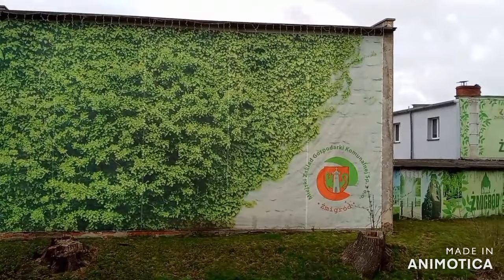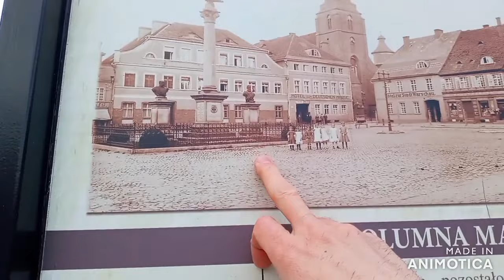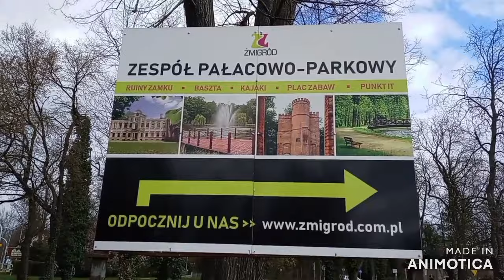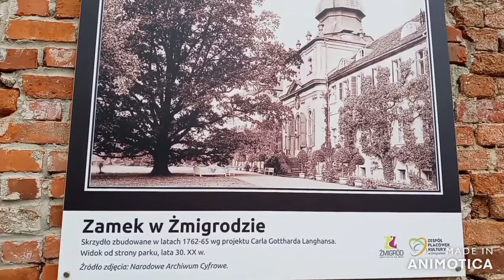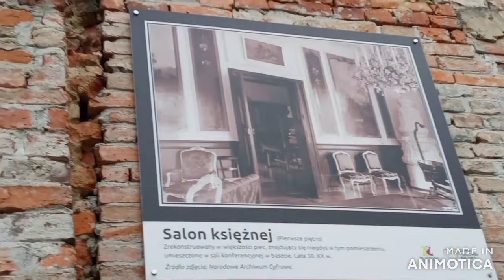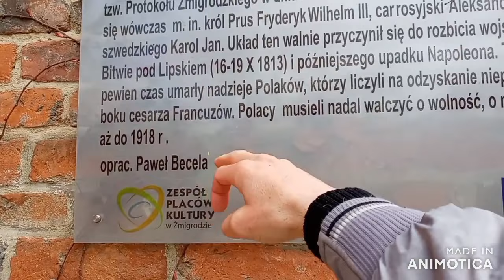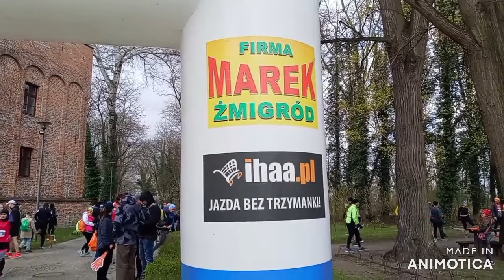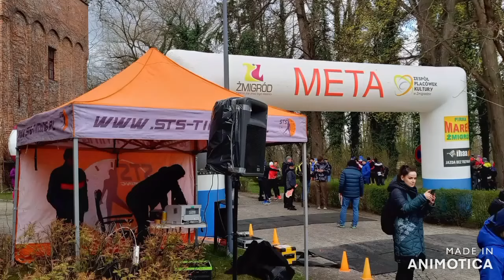Żmigród.Miasto w województwie dolnośląskim.+ pierwszy w historii miasta maraton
Zostawiłem wszystko i przeniosłem się z Mołdawii do Polski. Minęłem kilkadziesiąt polskich miast i wsi. Pokazuję kraj, jaki wcześniej jeszcze nie widziełiście. Zapraszam serdecznie!

Możesz przelać niewielką kwotę,aby ja mógłem kręcić jeszcze bardziej interesujące filmiki.Będę zadowolony z każdej złotówki.

moldawiapolska